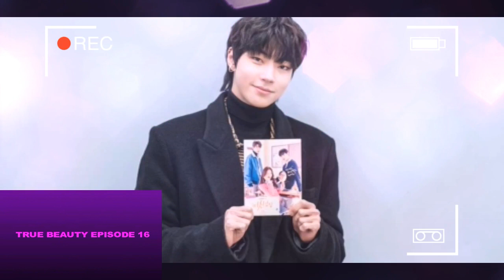(ENG-INDO) TRUE BEAUTY EP 16 SUB INDO / SPOILER LENGKAP DRAMA TRUE BEAUTY EPISODE 16 TERAKHIR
inilah spoiler lengkap untuk episode 16 drama tru beauty, apakah joo kyung balikan dengan su ho, apa seo jun pergi demi kebaikan bersama, kasihan juga seo jun jika tetap di antara su ho dan joo kyung, selengkapnya di vidio di atas. true beauty eps 15, true beauty drakor, true beauty ep 16 sub indo, true beauty last episode, true beauty episode 16 sub indo, spoiler true beauty ep 16 sub indo,